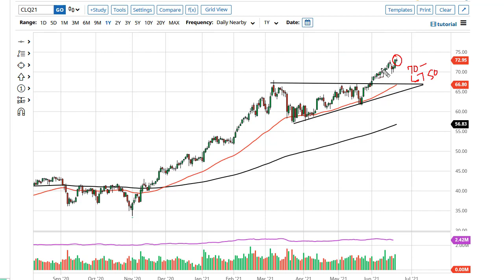WTI Crude Oil Forecast June 23, 2021